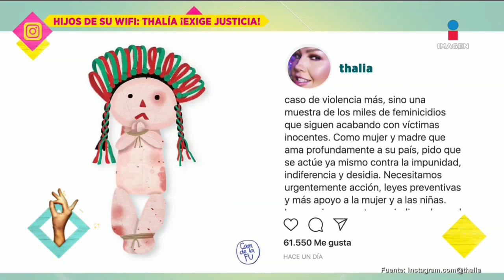Thalía exige justicia por feminicidios de México | De Primera Mano